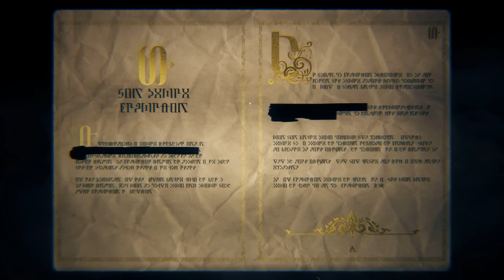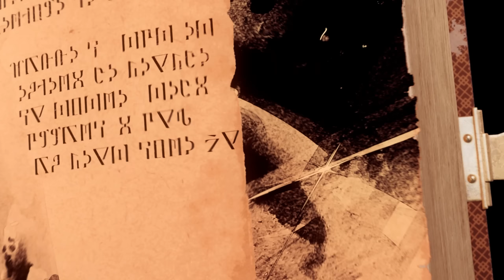Metaphor: Re Fantazio - Ep. 11 [Let's Play 🎭 Gameplay ITA] ► Umiltà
I video della serie, quando registrati in anticipo, saranno disponibili nella playlist di:
come anteprima per gli abbonati che vorranno supportare il canale.

Abbonati a Ciriola Let's Play!

Questa è una storia in cui un popolo dovrà raggiungere l'unità per eleggere un nuovo re.
La vicenda è ambientata nel Regno Unito di Euchronia, dove l'assassinio del re ha seminato caos e disordine nel paese. Poi, in un giorno fatidico, viene invocata una magia nota solo al re, la magia regale, e il mondo viene coinvolto nel Torneo del Trono.
In tutto questo il protagonista, insieme a Gallica, la fata che lo accompagna, dovrà trovare un modo per spezzare la maledizione lanciata sul principe, il quale viene creduto morto da tutto il regno. Per farlo, intraprendono un viaggio attraverso l'enorme paese.
Insieme scopriranno che, per raggiungere il loro obiettivo, dovranno partecipare al Torneo del Trono e allearsi con molti amici e seguaci provenienti dalle varie tribù di tutto il mondo.